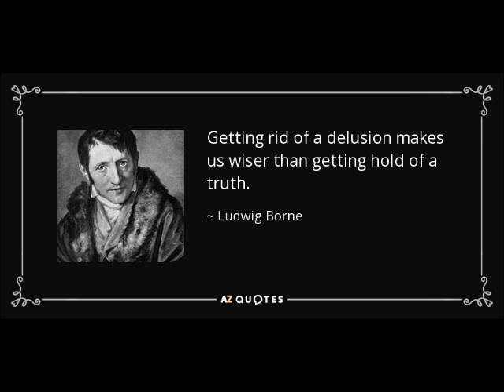Die Kunst, in drei Tagen ein Originalschriftsteller zu werden. Ludwig Börne. Hörbuch komplett.